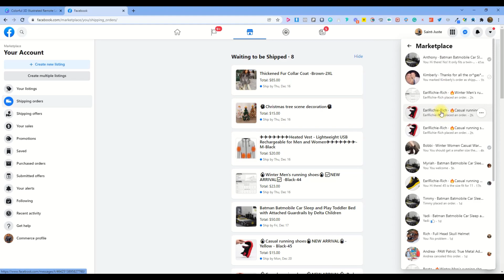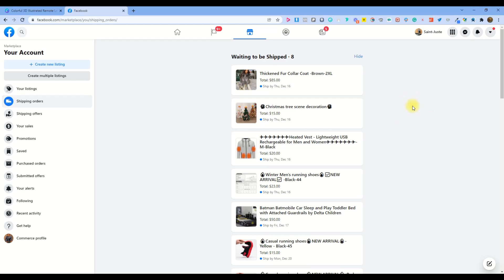Facebook Marketplace Dropshipping | 3 Order ki te monte yo